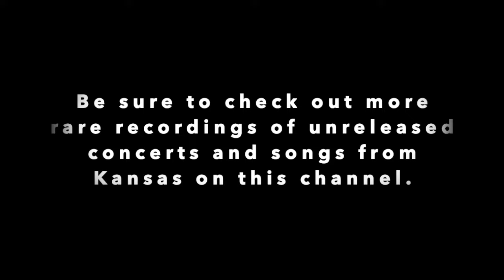KANSAS rare demo tape “What Can I Tell You” 1980, by Kerry Livgren for “Audio Visions” sessions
Kerry Livgren composed this for the “Audio Vision” writing sessions, but it failed to make the cut for the final production.  Robby Steinhardt does a fair amount of the lead vocal in the verses, with Steve handling the more dramatic lead on the bridge portion.  Walsh also sings some of the lead on later verses, and supplies a robust organ solo in the instrumental break. As the song winds down, there’s a harmonizing guitar part between Kerry and Rich Williams. As far as I know, this song never saw the light of day on any further projects.

The line-up of Kansas on this time was still: Steve Walsh on lead vocal/keyboards/vibes; Kerry Livgren on electric and acoustic guitar, keyboards; Robby Steinhardt on lead vocals, violin, and percussion; Phil Ehart on drums and percussion; Dave Hope on bass; and Rich Williams on electric and acoustic guitars.

This rarity is shared to help honor Kansas on their 50th Anniversary, and was edited by Mark Hollingsworth and Grace Jester.